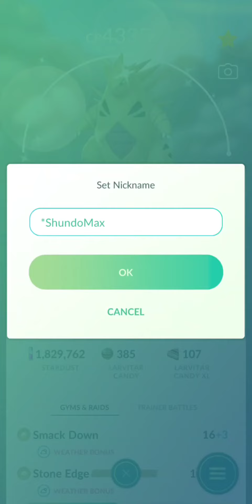Omg😲 Got 4300+ Cp tyranitar in pokemon go.